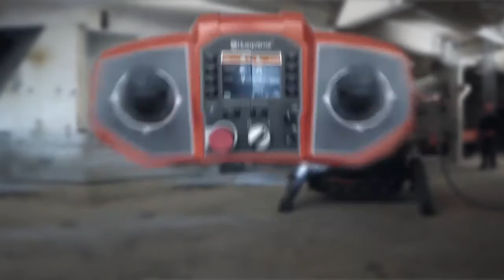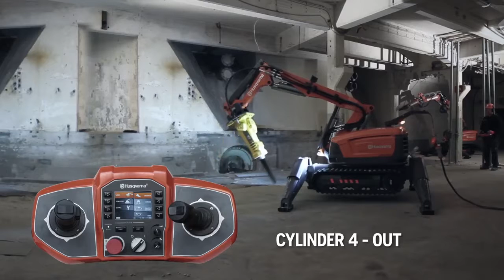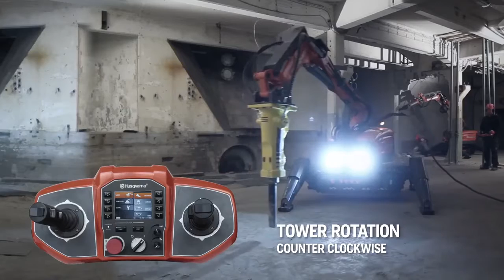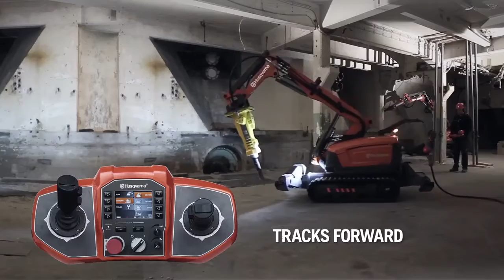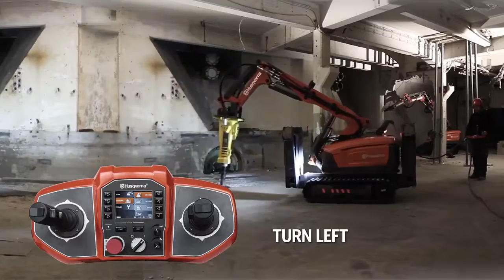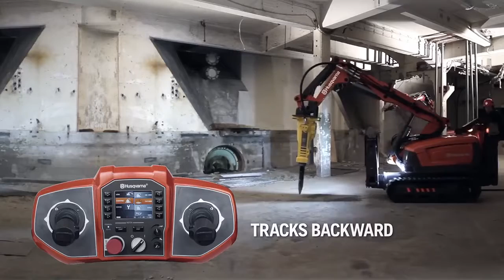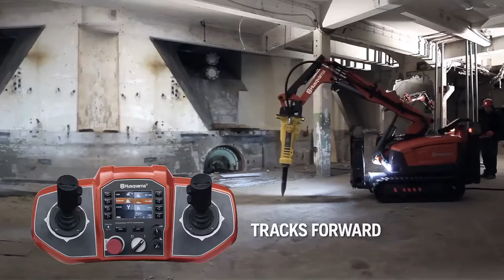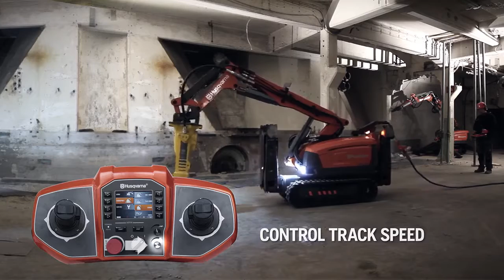Husqvarna DXR User Guide - Operating the Machine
Husqvarna DXR´s are probably the most intuitive demolition robots on the markets. With the intuitive programmable remote control you can get the responsiveness and speed etc that suits you and your application
The machine can be operated in three different modes: transport mode, set-up mode and work mode. In this video basic operations in work mode are shown.